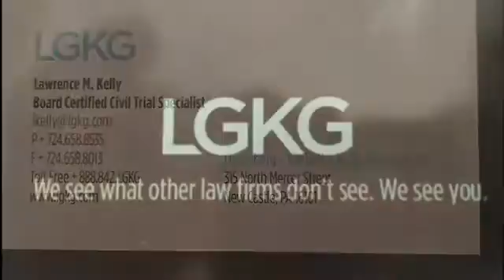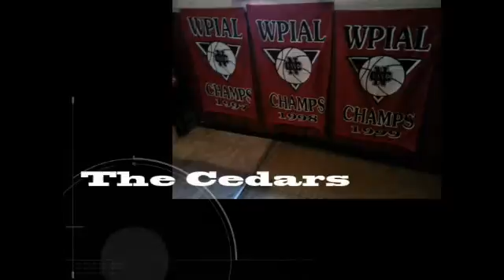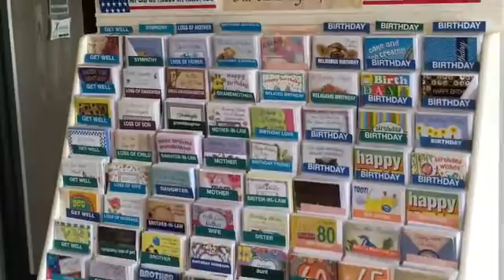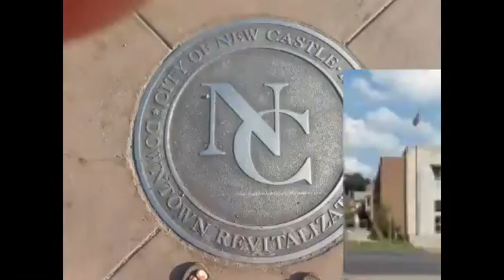NCTV45′s NewsWatch Morning Thursday June 14 2018 with Angelo Perrotta